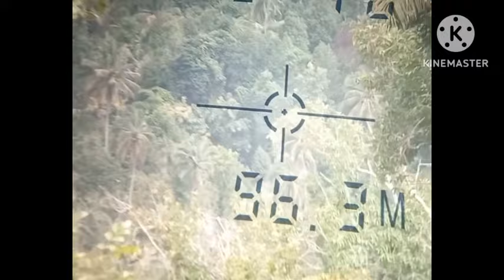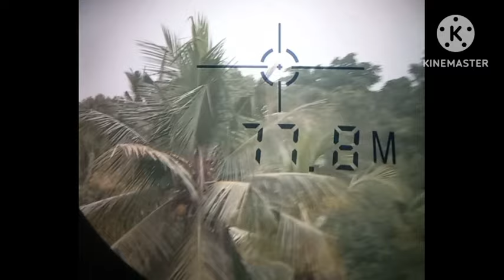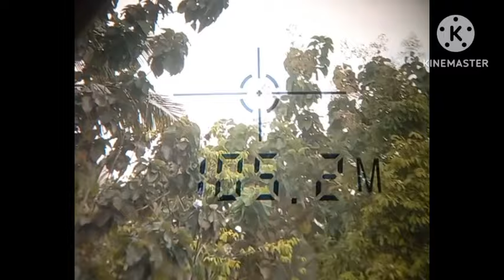BERSAMA TEMAN2 PETANI TEST UNITNYA BPK H SURI..HUMMER X..POLYMAX A12 L..HYPER X 14,5 GR..MANTAP👍👍